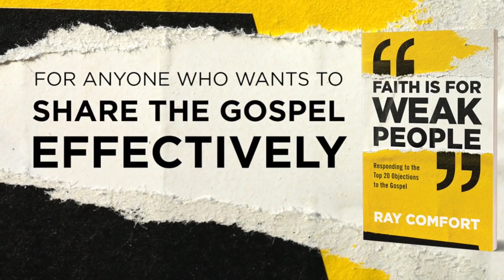Why Not Believe in Other Religions and Gods?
Ray Comfort approaches a man about his thoughts on an afterlife. Watch to see how this man tries to explain creation without God!